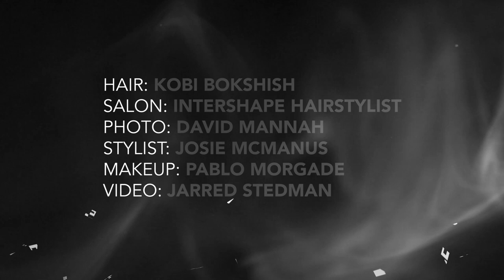AHFA20 HAIR FASHION VIDEO FINALIST: KOBI BOKSHISH